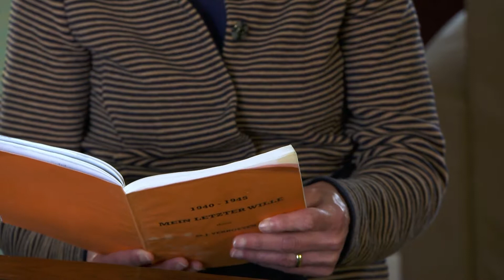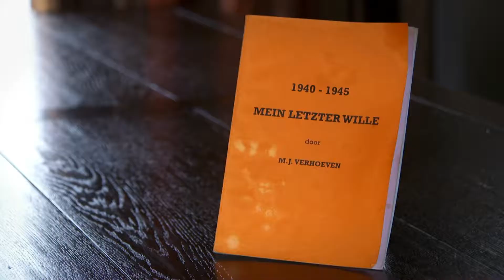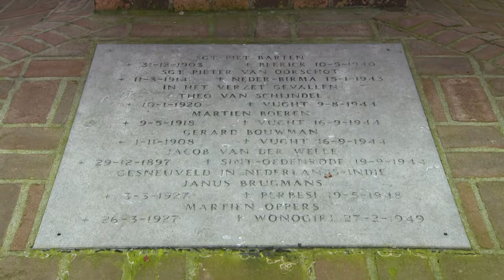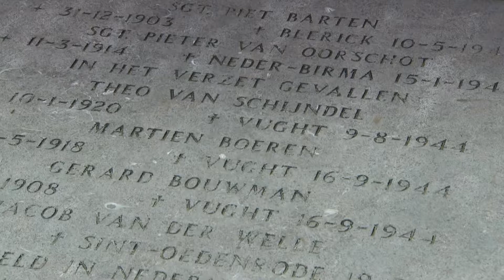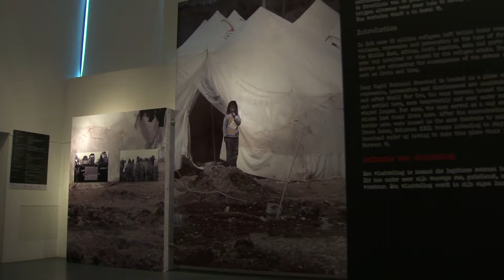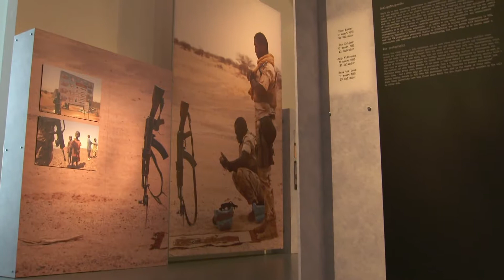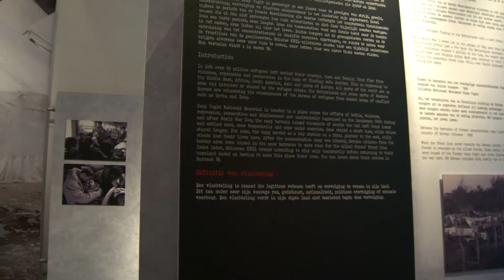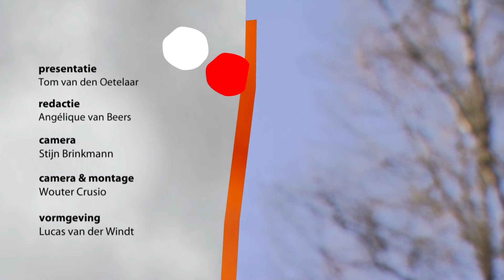Dichtbij Vrijheid 2017, gepresenteerd door Tom van den Oetelaar op Omroep Brabant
Dichtbij vrijheid, over de betekenis van vrijheid in 2017.

Het ontroerende verhaal van de dochters van verzetsman Marinus Verhoeven. Zijn dochters zorgen ervoor dat zijn oorlogsgeschiedenis bewaard blijft.

Wat betekent vrijheid voor oorlogsfotograaf Marielle van Uitert en waarom riskeert zij haar leven door in oorlogsgebieden te werken?

Gerdi Verbeet, voorzitter van Nationaal Comite 4 en 5 mei over de staat van ons land; zijn wij vrij? En zijn er gevaren?

Verder gaat gitarist Vedran van de band van De Staat naar zijn geboorteland Joegoslavië. Hij moest als kind met zijn familie vluchten. Nu treedt hij met De Staat op op de Bevrijdingsfestivals.

Dichtbij Vrijheid
Presentatie: Tom van den Oetelaar
Omroep Brabant, 5 mei 2017